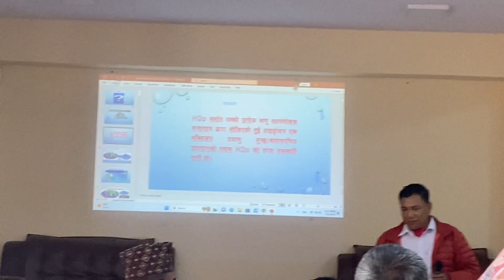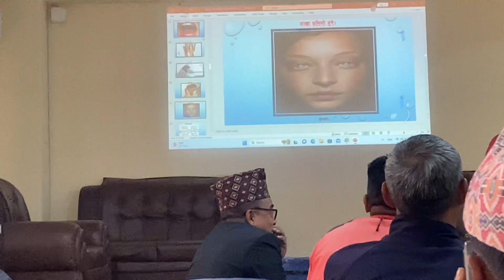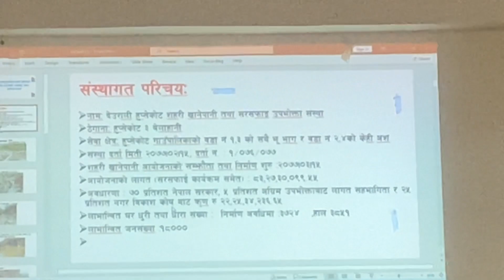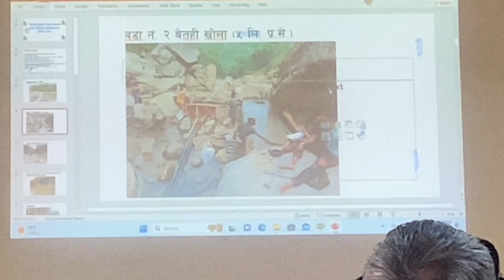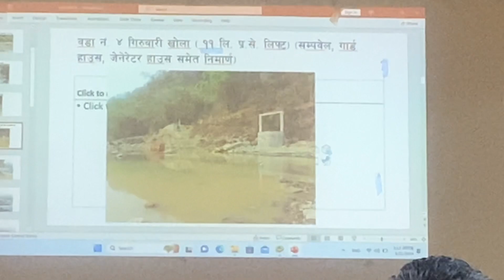Ghar Ma Yesto Gariyo \ ८ गते को प्र अ बैठकमा येस्तो भो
Ghar Ma Yesto Gariyo \ ८ गते को प्र अ बैठकमा येस्तो भो thamansing gurung vlog #2080 principal discus hupsekot nawalpur dailyvlogs।